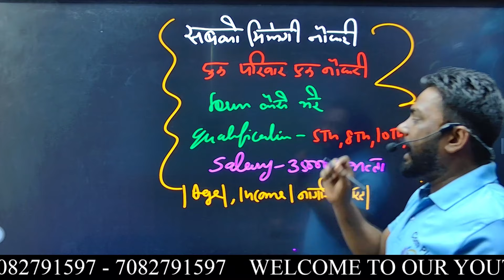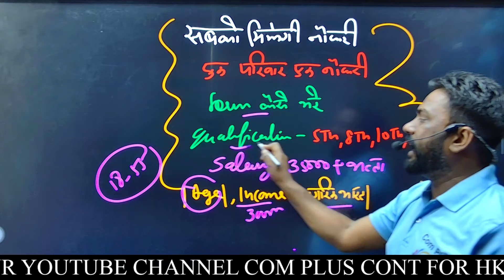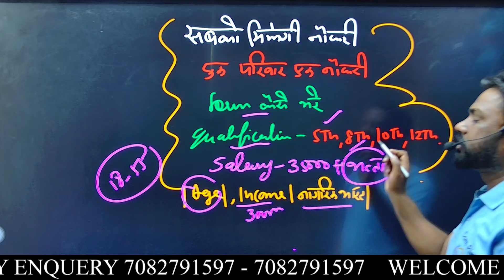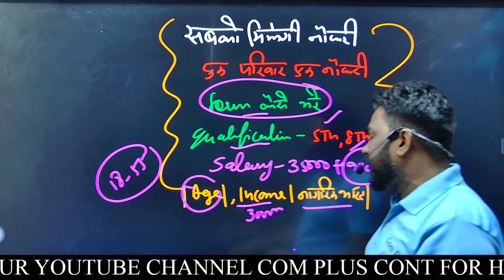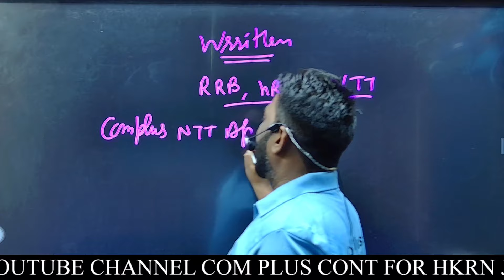अब सबको मिलेगी सरकारी नौकरी 🙌, जानिए कैसे भरना है फार्म 🧐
👍 ʟɪᴋᴇ

📩 ꜱʜᴀʀᴇ

🔔 ꜱᴜʙꜱᴄʀɪʙᴇ